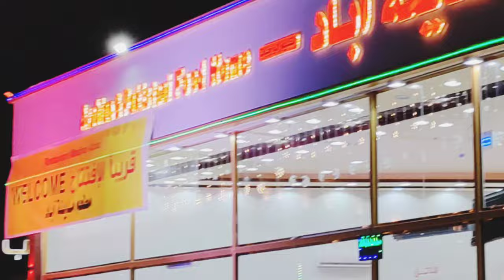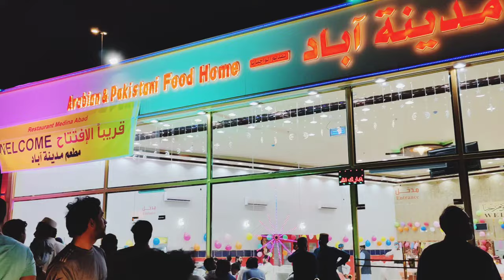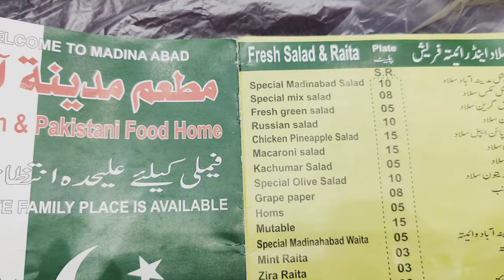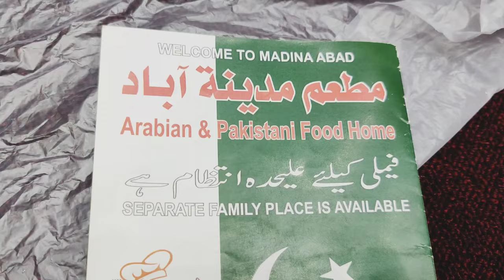Best & Cheap Pakistani Restaurant in madina | Best Pakistani Food in madina |Mk Vlogs Saudi Arabia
Cheapest food in Madinah
Best cheap Pakistani food in Madinah
Sasta khana
Madina city
Madina Pakistani Restaurant
Open new Pakistani Restaurant in madina
Cheapest food
Cheapest Pakistani food in madina
Best food best restaurant
Low price food in madina
Sasta khana in madina Munawara
Food
Madina market Saudi Arabia
Ramadan vlog 2024 Saudi Arabia
Ramadan vlog Saudi Arabia
Saudi lifestyle
Saudi Arabia travel
Masjid e Nabawi vlog
Masjid vlog
Cheap Abayas in Madina
Ramzan vlog 2024
Madina local Bazar
Madina food
Madinah life vlogs
Madinah food vlog
Madina shopping
Makkah madina tour
Pakistani Vlogger in madina
Madinah Munawara restaurants
Restaurant سستا کھانا
مدینے میں سستا کھانا کہاں ملے گا
پاکستانی کھانوں کا مرکز
مطعم مدینہ آباد
مدینہ منورہ
Cheap food
Pakistani Restaurant in madina
Pakistani Restaurant near Masjid e Nabawi
Best cheap Pakistani Restaurant in madina
Cheap price food near Masjid e Nabawi
Awali madina Munawara street
Madina street food near Masjid e Nabawi
New opening
Opening ceremony
Restaurant opening ceremony
Ramadan 2024
Ramadan welcome vlog 2024
Ramadan 2024 vlog
Restaurant vlog
Opening
New restaurant
New vlog 2024
New vlog upload
Upload new vlog 2024
Fast viral vlog 2024
Food vlog
Madina local Bazar
Ribbon cutting
Madinah life vlogs
Saudi lifestyle
Saudi food Vlogs
Saudia
Saudi Arabia
Saudi lifestyle vlog
Chicken karahi
Karahi
Chicken curry
Roghani naan
Naan
Custard
Foodies
Dessert
Food lover
Sweet dish
Desi
Desi khanay
Ramzan 2024
Desi Pakistani Restaurant
Pakistani Restaurant Open in Madina